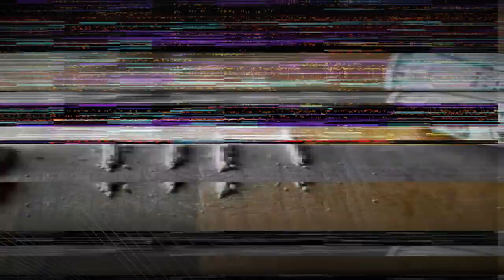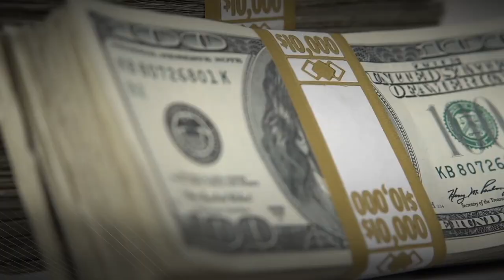Angustiante Momento de Niño Durante Aguacero en San Francisco, Guatemala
Captado en video: Un niño enfrenta un angustioso momento durante un aguacero en San Francisco, Zapote y Plan, Guatemala. En el clip, se aprecia cómo el pequeño intenta lidiar con la situación mientras recibe palabras de aliento. El impacto de las lluvias y la reacción comunitaria muestran la urgencia y solidaridad durante emergencias climáticas.